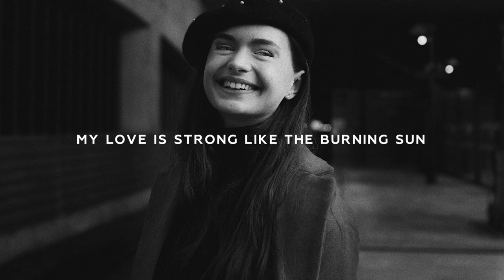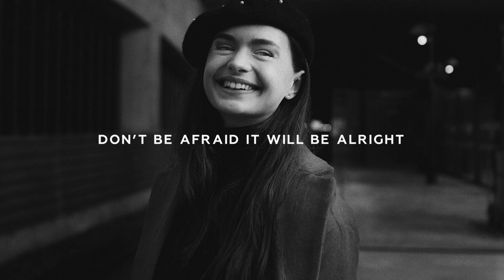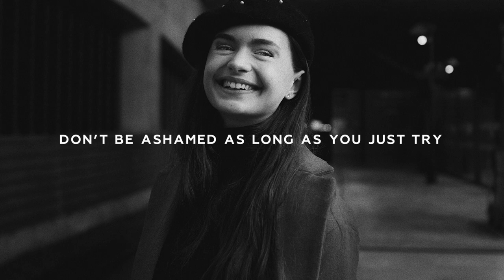Simon Andersson x Jianis - Hero (Lyrics)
📝 Lyrics: Simon Andersson x Jianis - Hero

since i met you you are the one
my love is strong like the burning sun
so much beauty hidden in your eyes
don’t you ever let them beat you down

like a sunrise in a night sky
like a red rose in a field of gold
you know i will always be your hero
but sometimes you got to be your own
yeah sometimes you got to be your own

generations lost in time
look for answers in the starry skies
a growing passion that you feel inside
don’t be afraid it will be alright

don’t be ashamed as long as you just try
and keep that fire burning in your eyes